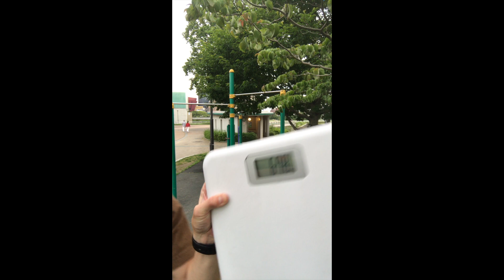【全日本 懸垂王者 決定戦】 COVID-19 自粛イベント チャレンジ！BY浅野晃平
動画投稿審査方式 非接触対戦企画 AJAF オールジャパンアームレスリング連盟

懸垂対決イベント開催趣旨
新型コロナウィルスの感染防止対策のため外出自粛中の皆さまに、ほんの少しストレス解消の場を提供致します。
概要
懸垂を競って頂き、上位者を表彰致します。
参加資格
どなたでも参加頂けます。
締め切り
2020/5/31
競技説明（概要）
懸垂の様子を動画投稿して頂き下記内容で競います。
男性：体重×回数の総重量
女性：体重×回数×1.7の総重量
競技説明（詳細）
カウント方法
肘が完全に伸びた状態から顎がバーを越えるまでを1回
休憩
両手でぶら下がった状態で無制限に可
バーの握り方
順手、逆手どちらでも可
両手で握ること
素手で握ること
動画撮影（カメラの位置）
下記条件を満たす位置にカメラを設置
✔懸垂バーの高さと同じ高さであること
✔肘の伸び、顎の位置が確認出来ること
✔全身が映ること
動画撮影（撮影方法）
下記内容をノーカット動画に撮影
✔参加者が乗る前の体重計表示
✔参加者が乗った後の体重計表示
✔懸垂の様子
表彰
1位～3位を表彰致します。
表彰者はAJAFホームページで発表します。
参加賞
2020年度版AJAF記念ステッカー

懸垂イベント参加賞
賞金及び副賞
1位：3万円
2位：2万円
3位：1万円
応募方法
✔住所
✔氏名
✔性別
✔競技団体または職業
✔懸垂動画（補足）
を明記の上、5/31までに下記へ送付願います。

（補足）
撮影した動画ファイルをメールに添付して頂くか、撮影した動画を投稿したSNSのURLを明記して下さい。
その他
極力自撮りの動画であること。3密を避けること。
投稿して頂いた動画及び応募内容（但し住所は都道府県まで）は、AJAFのHP及びSNSに掲載致します。

1982年4月4日 福井県生まれ、福岡県北九州市育ち。父が経営するときわスイミングスクールにて、0歳からスイミングを始める。2000年 福岡大学入学。4年では水泳部主将を務める。2004年日本選手権アテネオリンピック選考会では100mバタフライ　13位。福岡大学卒業後、2004年、名門枚方スイミングスクールに入社。コーチングの基盤を作る。2008年に渡米し、カリフォルニア州　Palo Alto Stanford Aquatics (PASA)でボランティアコーチ就任。クラブチーム全米1位を6年連続戴冠。2010年より 正式に採用され、Varsity group coachに就任。50名の選手を抱え、ジュニアオリンピックを制す。2016年帰国。2017年　大阪体育大学水上競技部コーチに就任。現在25名の女子選手の指導を行う。2018年4月の日本選手権で3名の選手（大阪体育大学女子、過去最多人数）が出場し、全員が決勝進出を狙う。2019年度、本学が更新した200メートルフリーリレーの関西記録は現時点で日本ランキング1位の記録である。就任後、大阪体育大学女子歴代記録の半分を塗り替える。